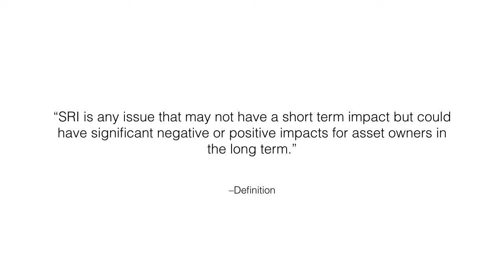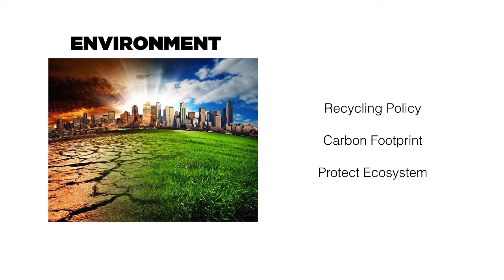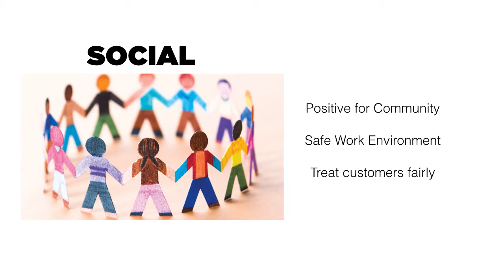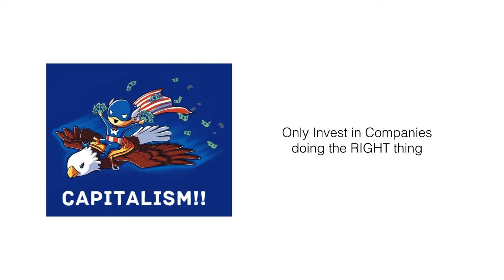Socially Responsible Investing Quickly Explained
When investing in a company, you need to make sure they are doing the right thing and that they are profitable. Companies that do the wrong thing expose themselves to massive risks that could have a huge financial impact in the future. I've attached my notes on SRI below:

Involves:
Environmental pollution
Public concerns (Genetically modified food)
Corporate Governance. (Is chairman and CEO same person)
Focus of regulatory framework. (greenhouse gas emissions
Labour issues. (Safe working environment)

SRI is any issue that may not have a short term impact but could have significant negative or positive impacts for asset owners in the long term.

SRI has a financial impact. Its not a Moral Judgement OR an Investment Judgement. It includes both. It is the right thing to do and its in the interest of the investor

Includes:
Ethical business practices
Transparent reporting
Community support
Black economic empowerment

Methods:
Active asset management with regards to voting in board rooms
Enforcing good corporate governance
Aim for investments that have  a positive contribution to society
Also focus on unlisted socially responsible opportunities (Educational Entrepreneurs)

Approaches:
Passive screening. Invest in an ESG benchmark index
Positive screening. Establish a criteria before an investment is included in a portfolio
Negative screening. Exclude companies on the basis of ESG performance.

UN Global Compact:
Human Rights
International Labour Organisation (no child labour)
Environmental issues
No to bribery and corruption

Trustees feel SRI implementation is too difficult and that it goes against their mandate of sole responsibility of maximising investment returns. Some critics say that negative screening is not consistent with Modern Portfolio Theory as it limits the investment universe thus lowering diversification, but benefits of diversification are marginal and fall rapidly. Most important issue is if negative screening causes a big deviation from benchmark, if a tobacco company like BAT is one of the biggest in the index. Others believe business should stick to doing business.

Trustees must:
instruct managers to take SRI into account
instruct managers to engage with firms in which they invest

Independent non-executive directors may not be considered independent the longer they hold their position

Factors pushing ESG into the mainstream
Nexus between ESG issues and financial performance
Stakeholder activism
Reputational concerns
Consumer pressure and public opinion
Pressure from research bodies
Pressure from insurance industries
Introduction of corporate environmental reporting obligations
Rise of the global company
Adoption of investment guidelines by the World Bank
Growing corporate Transparency
IT revolution
Social Media pressure
Regulation mandating disclosure of ESG investment policies

Traits
Discipline
Transparency
Independence
Accountability
Appropriate behaviour
Fairness
Social responsibility
Good stakeholder relations
Communication and disclosure
Effective leadership
Financial and economic performance
Respect for shareholder’s rights
Meeting stakeholder obligations
Embracing challenges of their business environment